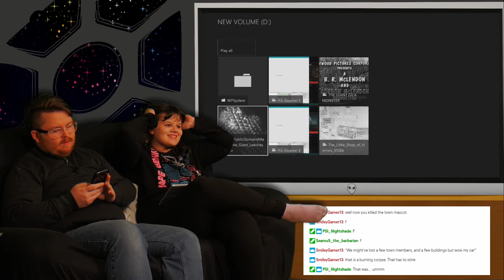THE GIANT GILA MONSTER | Channel 199X MOVIE NIGHTS [VOD]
The Giant Gila Monster is a 1959 hot rod/monster/science fiction film, directed by Ray Kellogg and produced by Ken Curtis. This low-budget B-movie starred Don Sullivan, a veteran of several low budget monster and zombie films, and Lisa Simone, the French contestant for Miss Universe of 1957, as well as comic relief Shug Fisher and KLIF disc jockey Ken Knox. The effects included a live Mexican beaded lizard (not an actual Gila monster) filmed on a scaled-down model landscape. The film is considered a cult classic.

Starring Angus G. Wynne III as dumb teen (uncredited).

⚰️💐 RIP GILA JOE 💐⚰️